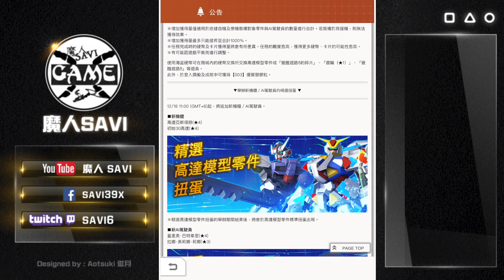活動！骷髏高達X1-高達亞斯塔祿-初始30高達｜GUNDAM BREAKER：鋼彈創壞者 MOBILE｜高達創壞者｜ガンダムブレイカーモバイル